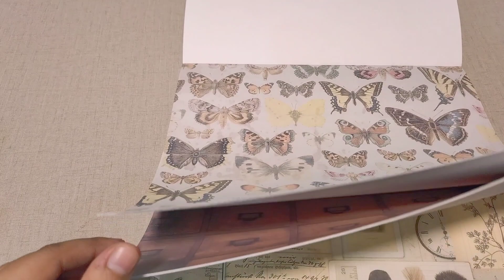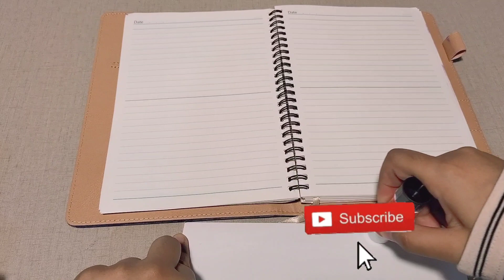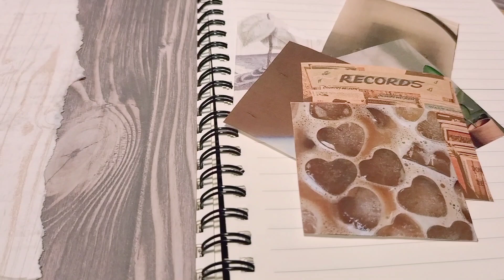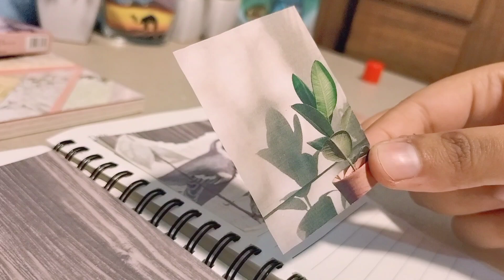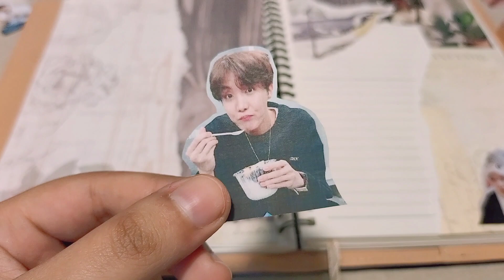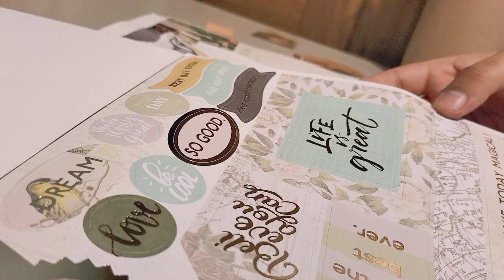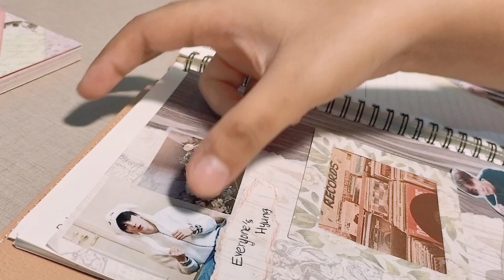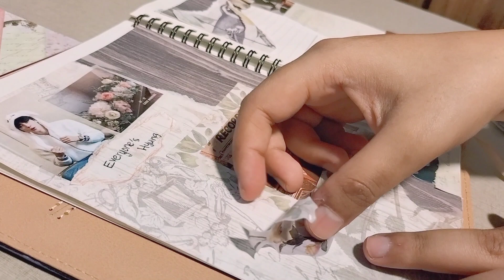journal with me: BTS' hyung line edition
Hey everyone, I am very grateful for having you on my channel🥺🐥
Share and help me get 1k🍓🍓💯

Thankyou everyone🌃🌠☀️